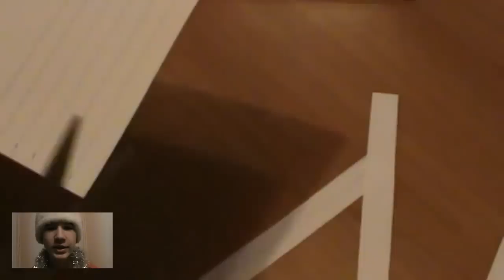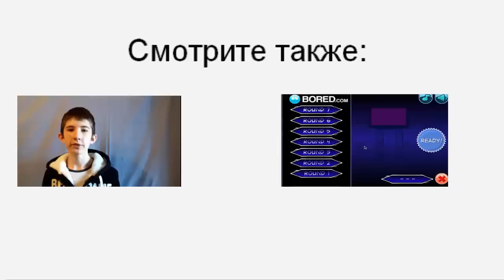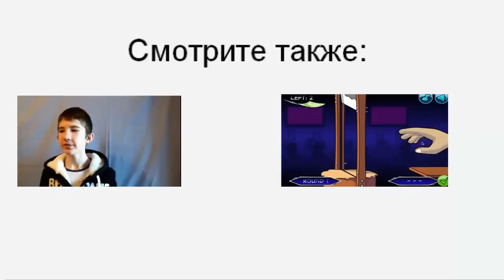Как сделать снежинку на Новый год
НОВЫЕ ВЫПУСКИ КАЖДЫЙ ПОНЕДЕЛЬНИК
НА протяжении ДЕКАБРЯ 2014
Плейлист проекта "Новогодние приключения"

Спасибо что дочитал до конца :)
С наступающем тебя,Друг